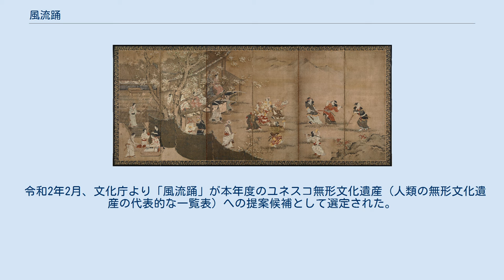風流踊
狩野長信『花下遊楽図屏風』左隻 安土桃山時代の風流踊のようすが描かれている。
 風流踊（ふりゅうおどり）または風流（ふりゅう）とは、中世芸能のひとつで、鉦・太鼓・笛など囃しものの器楽演奏や小歌に合わせて様々な衣装を着た人びとが群舞する踊りである。
室町時代に流行した。
 華やかな衣装で着飾り、または仮装を身につけて、鉦（かね）や太鼓、笛などで囃し、歌い、おもに集団で踊る踊りである。
のちには、華麗な山車の行列や、その周囲で踊った踊りを含めて「風流」と称した。
疫神祭や、念仏、田楽などに起源をもつ芸能と考えられている。
文明9年（1477年）まで続いた応仁・文明の乱以降とくにさかんになり、踊りを中心に広まった。
歴史的には、『豊国祭図屏風』に描写された慶長9年（1604年）の豊臣秀吉七回忌における豊国神社の風流踊がよく知られている。
 江戸時代に入ると、一回性の趣向を凝らして人目を奪うといった風流の精神は失われ、固定化された踊りとして各地の農村に定着した。
風流踊りの踊り歌は武家の視点に立った武家好みの歌詞が多く、藩政下において雨乞いの一手段として奨励・助成された。
多くの風流踊りは継承が途絶えたが、三重県伊賀地方などでは現在も継承されている。
 令和2年2月、文化庁より「風流踊」が本年度のユネスコ無形文化遺産（人類の無形文化遺産の代表的な一覧表）への提案候補として選定された。